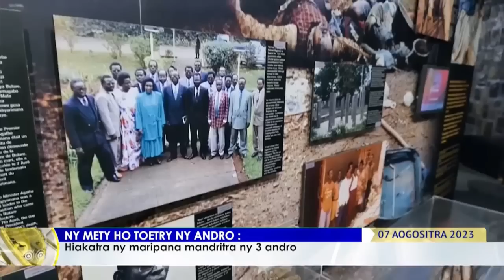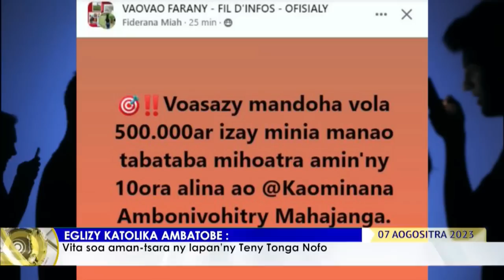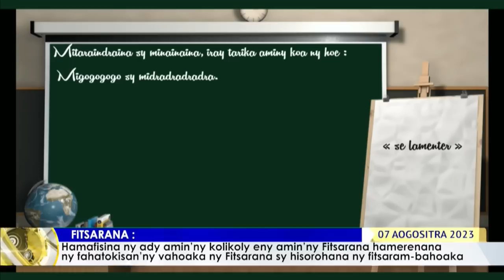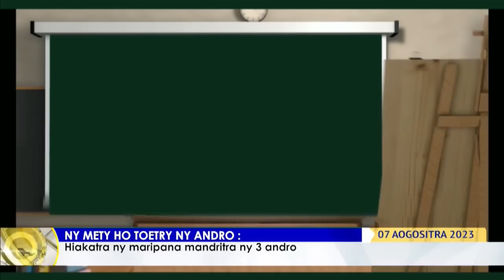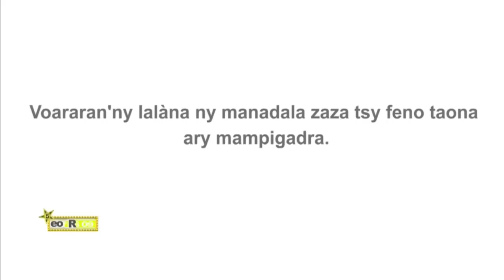NY VAOVAO DU 07 AOUT 2023 BY TV PLUS MADAGASCAR